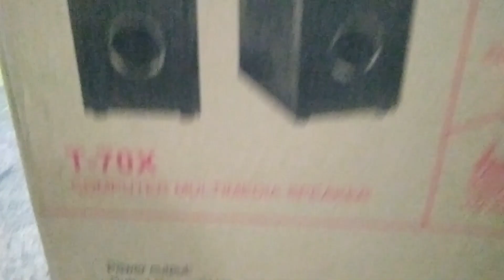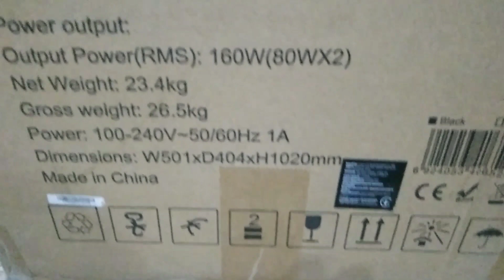Fenda Technology 2023 || F&D T70X introduction Video, Available at Redon (@redonwebtv7300 )